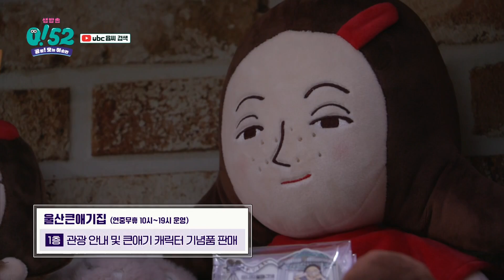ubc 윱씨 / 울산 팡팡 _ 4화 울산큰애기집 [생방송0!52]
2024.9.6(금)19:05

울산의 볼거리, 명소 이미지를 60개의 퍼즐판으로 제작.
제한시간 3분 내에 퍼즐을 하나씩 뒤집어가며 어디인지 혹은 무엇인지 맞히는 게임.
MC가 시청자와 실시간으로 소통하며, 정답을 맞힌 시청자에게는 푸짐한 선물을!
또 사진에 대한 설명(어떤 공간, 어떤 볼거리인지 소개)를 함께하는 시간.